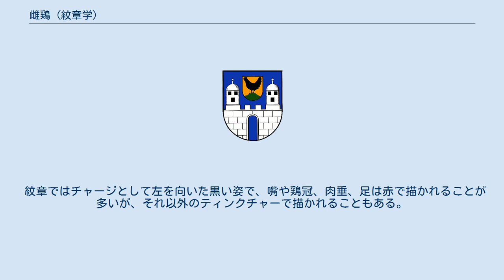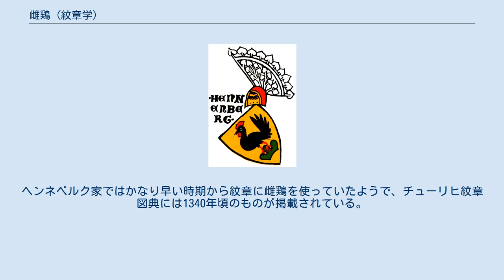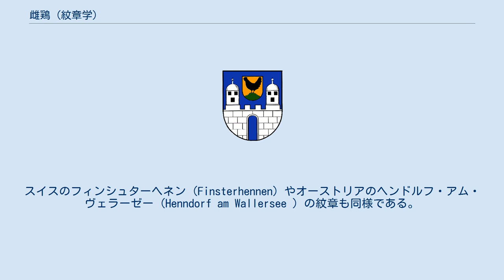雌鶏 (紋章学)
ヘラルディック・チャージ
フィンシュターヘネンの紋章 ニワトリは最も身近な家禽であり、雄鶏・雌鶏（めんどり）とも紋章によく使われる。
紋章では雄鶏と雌鶏は区別されるが、図案では雌雄の区別がつけにくいことも多い。
どちらかと言えば雄鶏の方がよく使われるが、フランケン大公のヘンネベルク家は紋章に雌鶏を用いており、その所領だったマイニンゲンやズール、ヴァウンゲンなどの街の紋章にも雌鶏が描かれている。
 紋章ではチャージとして左を向いた黒い姿で、嘴や鶏冠、肉垂、足は赤で描かれることが多いが、それ以外のティンクチャーで描かれることもある。
尾は短く、尖らないように描かれ、羽を広げたり攻撃姿勢 (首を前傾させて走る姿) をとらせることもない。
ライオンや鷲とは異なり、ヘルメットに描かれた例は知られていない。
 立った姿でも座った姿でもよく、三つ峰の山 (Trimount、Dreiberg) やアーチの上に立たせることもある。
バート・キッシンゲンの紋章では、城門の上に雌鶏の足を描いた盾が配されている。
また、ディッテルブルンの紋章は、左側に「三峰の山の上に立つ雌鶏」の左半分が描かれている。
 雌鶏はカンティング・アームズ (紋章の保有者の名前と掛けた図案。
ドイツ語ではRedendes Wappenという) の代表例でもある。
前述のヘンネベルク家 (Henneberg) は、家名に "Henne"、すなわち雌鶏を含むことから、領主の紋章でよく使われる鷲の代わりに雌鶏が描かれており、その所領であった街の紋章にも雌鶏が取り入れられている。
ヘンネベルク家ではかなり早い時期から紋章に雌鶏を使っていたようで、チューリヒ紋章図典には1340年頃のものが掲載されている。
スイスのフィンシュターヘネン (Finsterhennen) やオーストリアのヘンドルフ・アム・ヴェラーゼー (Henndorf am Wallersee ) の紋章も同様である。